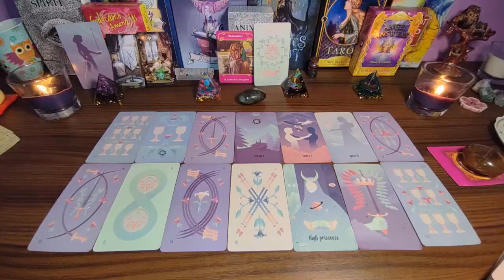TAURUS 🔥JUST STAY QUIET & WAIT FOR THE BLAST ON WEDNESDAY 5TH🚨A CALL LEFT UNANSWERED🚨JUNE 2024